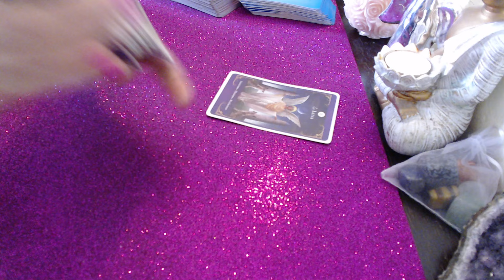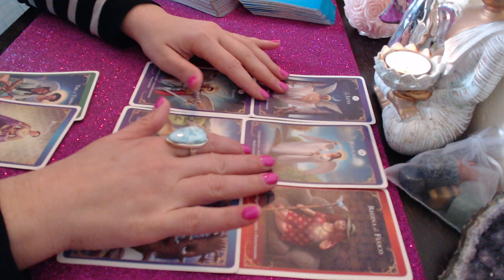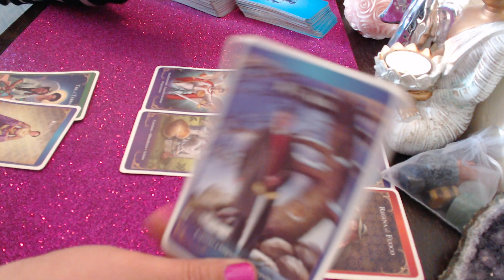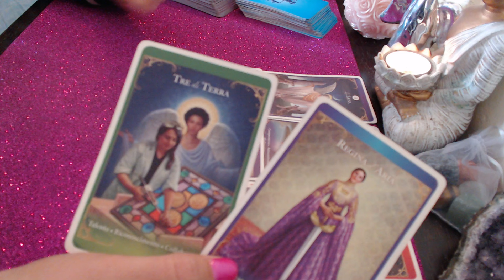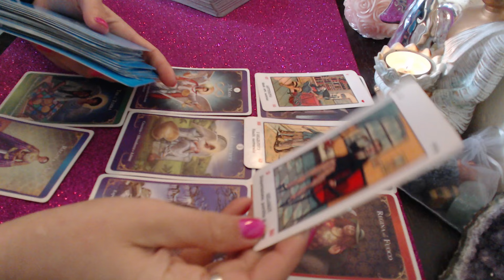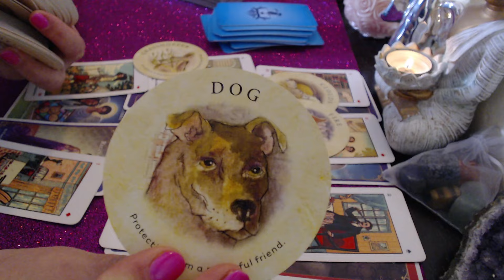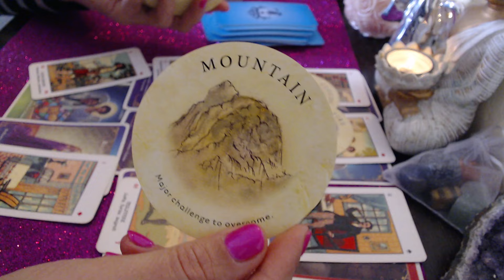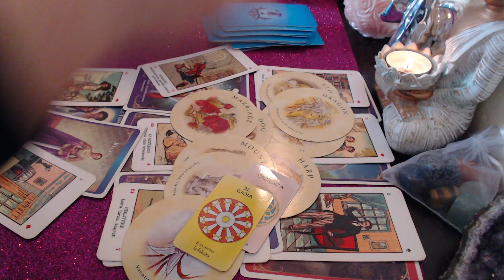🔮💖ZODIA SCORPION PREVIZIUNI 23-30 MARTIE